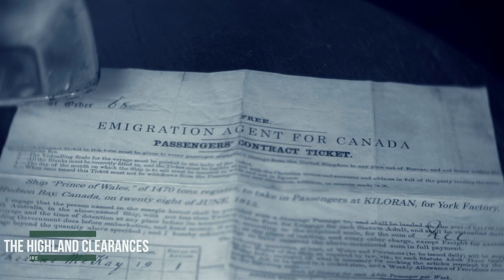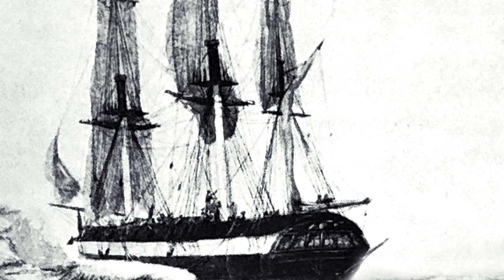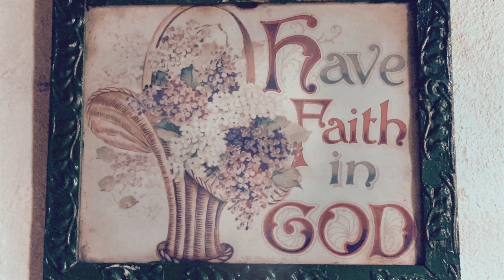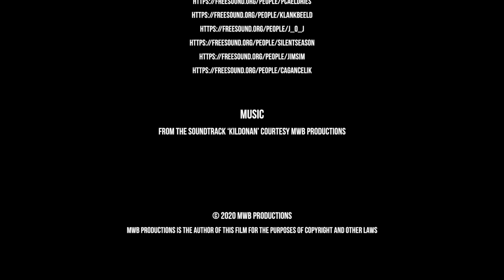BUILT TO ENDURE: The Kate McPherson Story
This video essay tells the remarkable true story of Kate McPherson, a courageous young Scots woman, who is forced to leave her family home during the turbulent Highland Clearances in 1813 and board an emigrant ship bound for the New World. Kate's journey has been described as 'the most gruelling and protracted ever made by an emigrant from Europe to North America.

BONUS MATERIAL:
Last Footsteps of Home (short film)

The music used in this video is from the soundtrack KILDONAN. Watch the KILDONAN soundtrack promo below. You can read more and order KILDONAN on CD & Digital at: